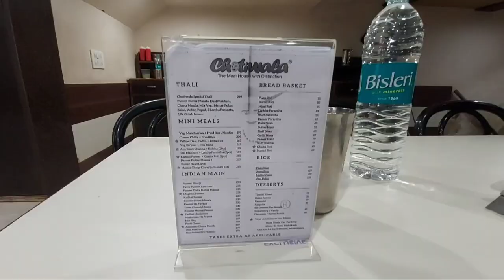Solo Trip To Rishikesh | River Rafting? | Walking Alone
Hello guys.

i was on a solo trip to haridwar and rishikesh
rishikesh was a nice and a fun place to visit
i didn't go for river rafting as i was on a solo trip.
however I enjoyed this a lot and worth going there.

rishikesh
haridwar
solo trip to haridwar
solo trip to rishikesh
river rafting
laxman jhula
ram jhula
solo traveller
bungee jumping in rishikesh

watch the video till end and enjoy my journey and be a part of it.